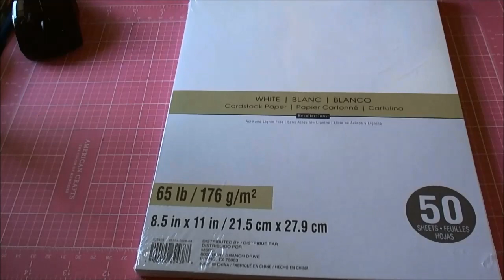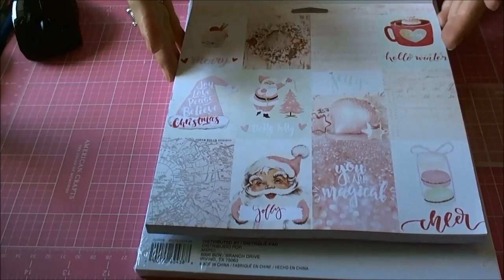Scrap, por donde empiezo? | Zona Scrapera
Estas pensando en hacer Scrapbooking?  No sabes si realmente es algo en lo que realmente quedes enganchada?  Entonces no te pierdas este video en donde te digo que es lo que para mi necesicitas para empezar antes de gastar una fortuna.

Tambien te recomiendo que veas los videos de mis amigas de Zona Scrapera,  ellas tienen mas ideas para ti.

Grupo en Facebook:
Zona Scrapera